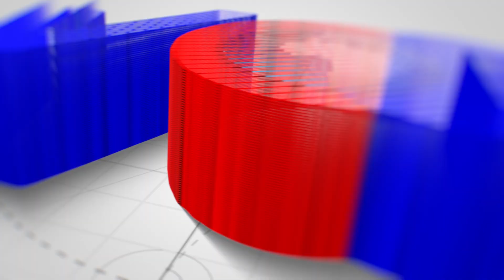Ministry Of Health Receives Donations From World Bank